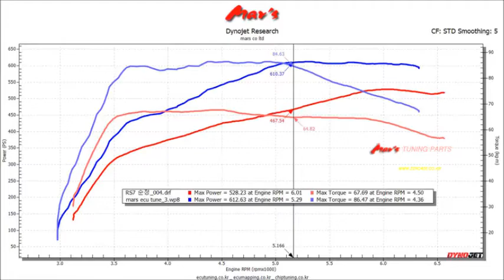2016 AUDI RS7 4.0 TFSI Quattro Mar's ECU Tune Dyno Test 612WHP